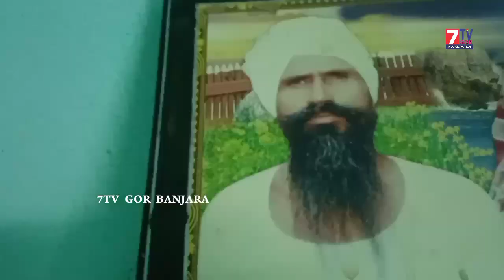2022 Biggest Holi, Dhoond Pandiri Gundu Thanda | Thousands of Banjara Bai Bhiya Holi Celebration 7tv